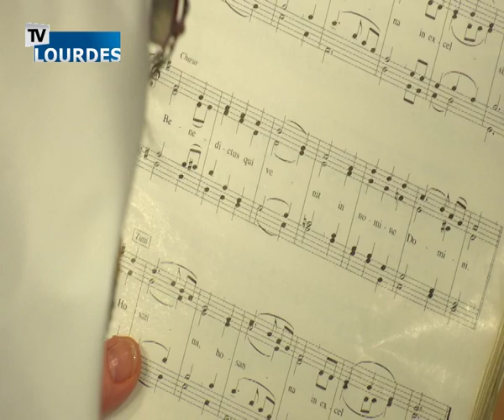Messe internationale de Lourdes du dimanche 21 juil. 2019